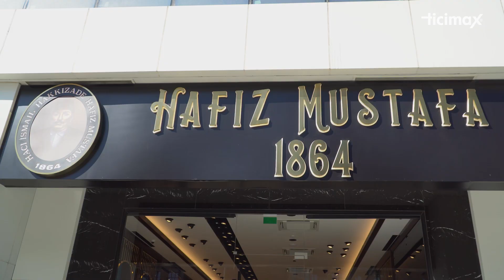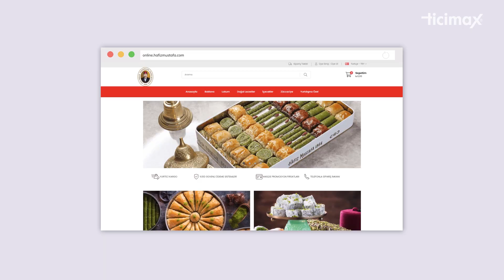6 ayda yurt dışına satış yapmaya başladılar ! | Hafızmustafa.com'u E-ticaret başarı hikayesi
157 Yıllık Tecrübeyi E-ticarete Taşıdılar! 6 Ayda Yurt Dışına Satış Yapmaya Başladılar!

online.hafizmustafa.com'un E-ticaret Yöneticisi Tuğba Yenigün HafızMustafa ailesinin e-ticarete başlama sürecini ve Ticimax'ın, eticaret​ sitelerine ve markalarına sağladığı katkıyı anlatıyor.